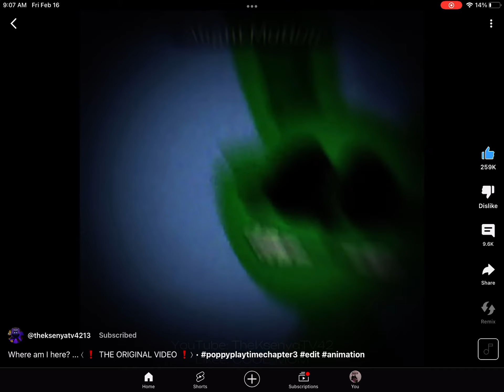Chapter 3 poppy playtime